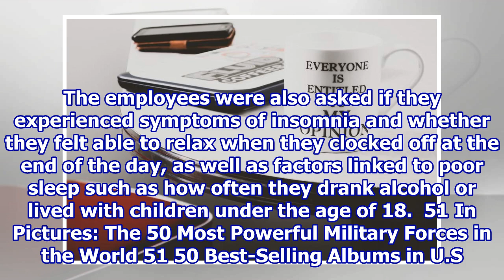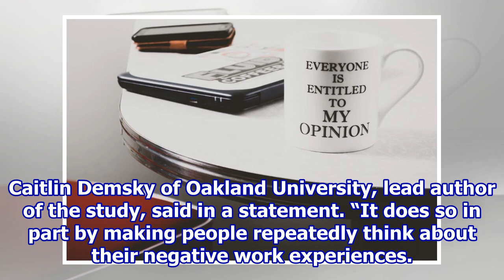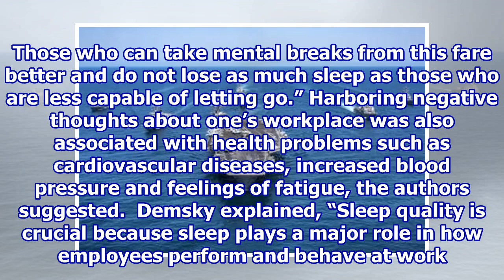How Working With Rude People Can Destroy Your Sleep—And How to Stop It